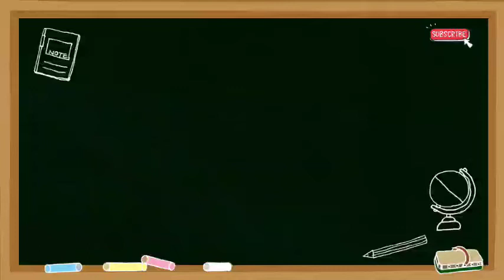PATHIT KA VILOM SHABD / PATHIT KA VILOM SHABD KYA HOGA / PATHIT KA OPPOSITE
Friend's in this video we will know pathit ka vilom shabd.

pathit ka vilom shabd,
pathit ka vilom shabd kya hoga,
pathit ka opposite,
pathit ka ulta,
pathit ka ulta kya hoga,
opposite words,
pathit ka vilom shabd bataen,
pathit ka vilom,
pathit ka opposite in hindi,
opposite words in english,
pathit ka opposite word,
pathit ka ulta kya hota hai,
vilom shabd ssc gd,
pathit ka vilom shabd in hindi,
pathit ka ulta kya hai,
vilom shabd ulta ka sidha,
pathit ka vilom shabd kya hai,
vilom shabd english mein,
pathit ka opposite kya hota hai,
pathit ka vilom shabd sanskrit mein,
pathit ka biparita sabda,

pathit ka viprit,
pathit ka viprit kya hota hai,
pathit ka viprit kya hai,
pathit ka viprit kya hoga,
pathit ka ulta shabd,
pathit ka video,
pathit ka vilom kya hoga,
pathit ka opposite word in hindi,
vilom shabd in hindi,
pathit ka vilom shabd kya hota hai,
vilom shabd,
विलोम शब्द,
pathit ka vilom kya hota hai,
pathit vilom shabd in hindi,
pathit ka vilom in hindi,
pathit ka vilom in english